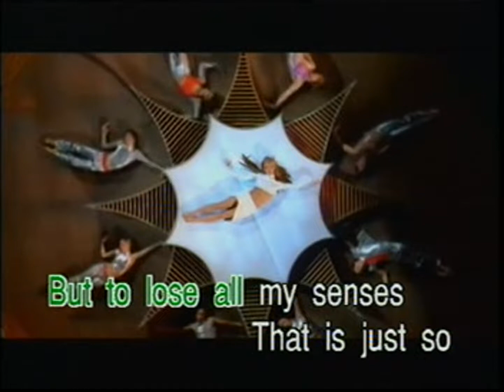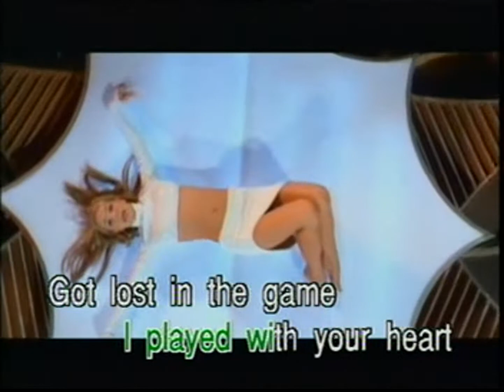Britney Spears | Oops..! I Did it Again | STEREO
• STEREO •